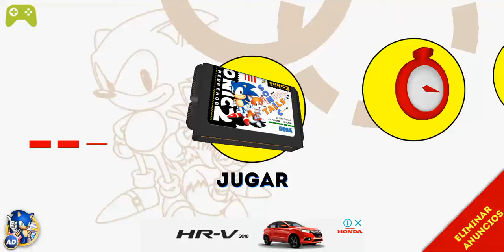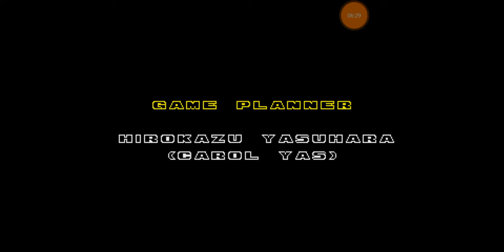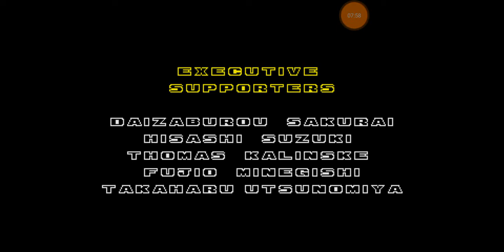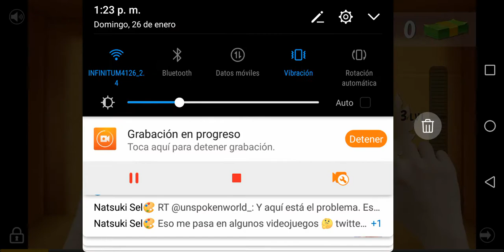SONIC THE HEDGEHOG 2 EL FINAL DEL DR EGGMAN EN SONIC THE HEDGEHOG 2 😱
SONIC THE EDGEHOG 2 EL FINAL DEL DR EGGMAN EN SONIC THE EDGEHOG 2 😱

Instagram cristopher adrian 7545

Facebook Cristopher Adrian